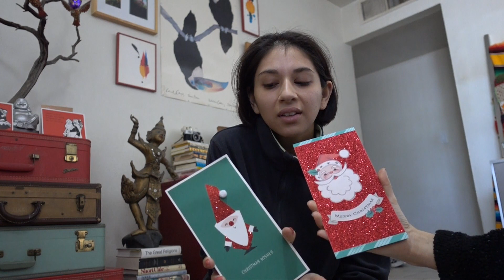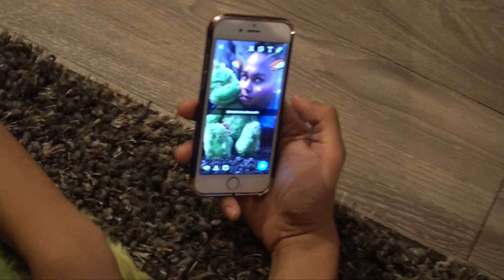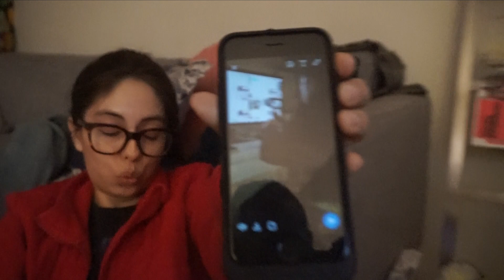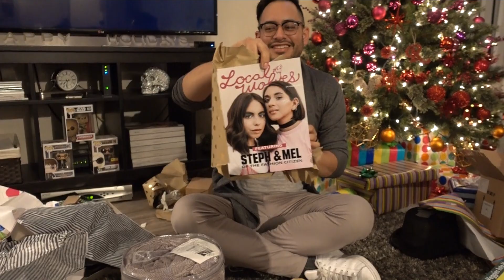VLOGMAS DAYS 24 & 25 | THE GRAND FINALE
Hey everyone, welcome to Vlogmas Days 24 & 25! Today we have the last two days of Vlogmas (which is honestly bittersweet). We spent our Christmas Eve working, but we had a wonderful Christmas Day opening presents and hanging out with our friends!

Thank you guys so much for spending the last 25 days with us, if you did enjoy any part of Vlogmas please make sure to give this last vlog a thumbs up!

Love Always,
Steph & Mel